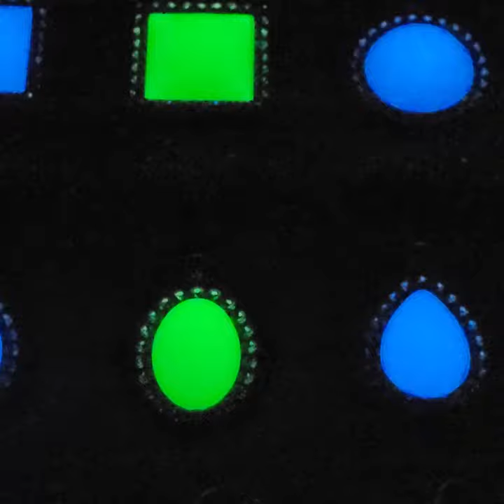NLM GLOW in the Dark Jewelry set: Ring and Pendant Necklace. NLM Arts, the Art of Night Light Magic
● Please search " NLM GLOW, or NLM Necklace" on Amazon or Etsy; for more information.
●  NLM GLOW in the Dark products (e.g. Jewelry, Ring, Necklace, Pendant) are handmade Imitation Gems/Jades/Crystals that are inspired by the magic/magical legendary fairy Jewelries that glow in the dark and shine in the night.
● NLM GLOW in the Dark products are special handmade products using glow in the dark material and alloy base with the following unique properties: One charge many hours glow and shine in the dark with unlimited recharge and glow cycles, Mild and relaxing soothing glow light, Free of electricity wire and battery, Safe to use, Water resistant, Rechargeable, Cost effective, and No radioactive and toxic components.
● To achieve maximum energy storage and best glow, closely and evenly recharge the NLM GLOW in the Dark products (e.g. Jewelry, Ring, Necklace, Pendant) under the preferred UV light, LED light or sunlight directly for many seconds or few minutes (depending on the light source, strength and distance).